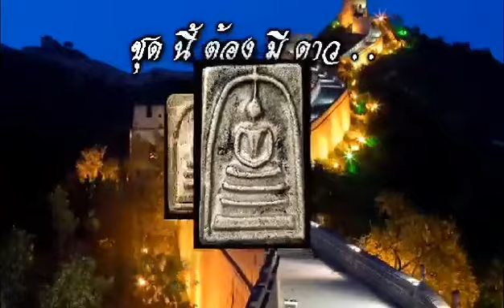รวมพระชุดนี้ต้องมีดาว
ชุดนี้ต้องมีดาว